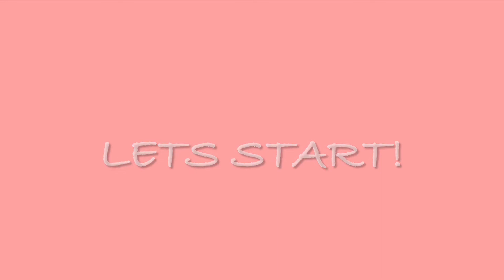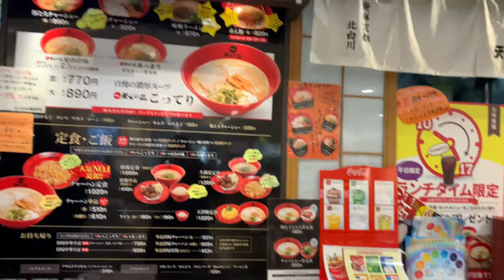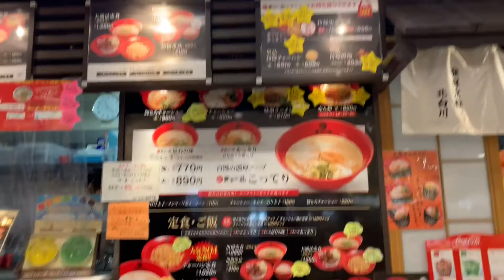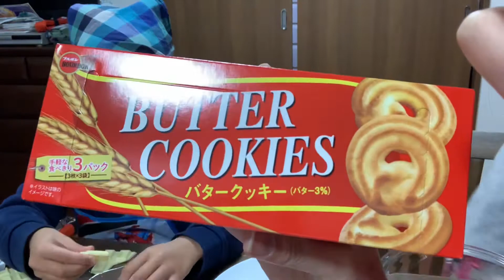VLOG1! LifeinJapan//Filipino-Japanese live in japan//Baking+daisohaul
Daghang Salamat po
 Domo arigatogozaimasu